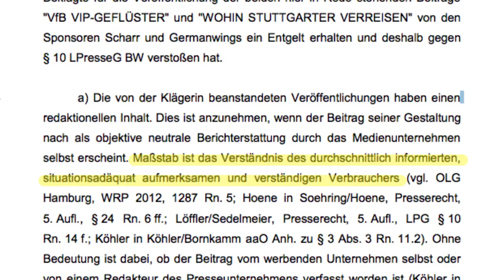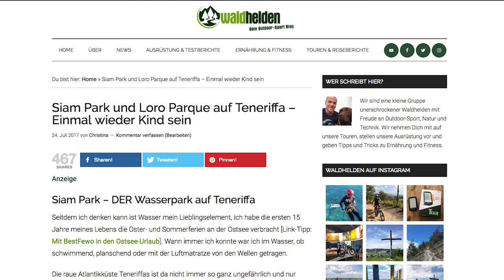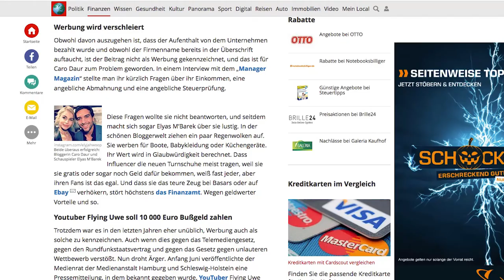Kooperationen richtig kennzeichnen - so gehts!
Um Abmahnungen zu vermeiden und deine Glaubwürdigkeit nicht zu verlieren, musst du deine Kooperationen korrekt kennzeichnen. Wie das geht, erkläre ich in diesem Video.

—— Über "So geht Bloggen"

"So geht Bloggen" hilft dir dabei, mit deinem Blog erfolgreich zu werden.

Du willst einen Blog starten, weißt aber nicht so richtig wie du anfangen sollst? Oder du hast schon einen Blog und möchtest endlich mehr Besucher bekommen und Geld damit verdienen? Dann bist du hier genau richtig. Ich zeige dir in meinen wöchentlichen Videos, wie du mit deinem Blog erfolgreich wirst.

o00o–°(_)°–o00o

✅ Sony SEL-50F18F* ⏩
✅ Rode VMMICRO VideoMicro* ⏩
✅ Canon PowerShot G7 X* ⏩
✅ GoPro HERO 4 silver & black* ⏩
✅ Samson Meteor Mic USB* ⏩